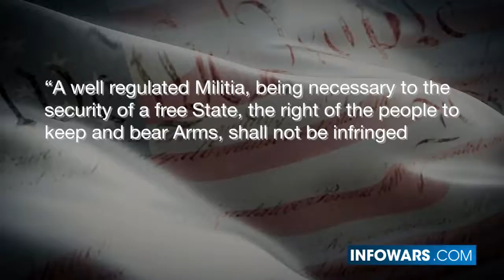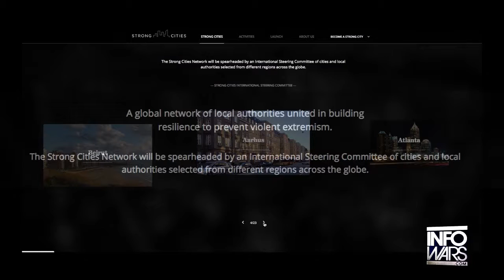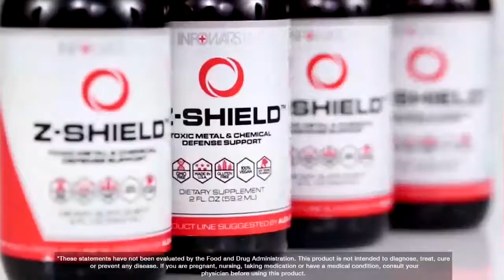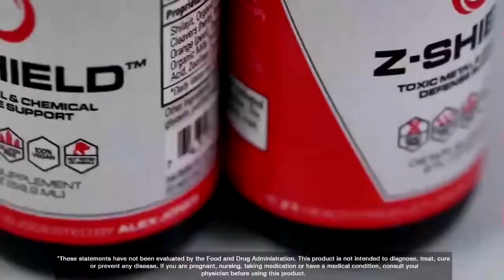Blaming Patriots Is What The Deep State Feeds On